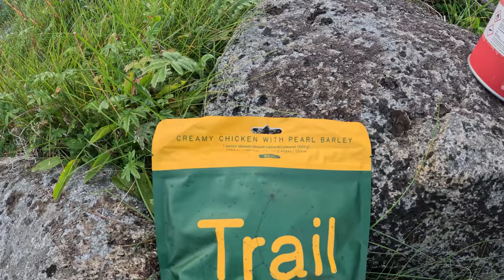LOFOTEN CROSSING Day 3: Rope Climbing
Day 3 of my 11 days "Lofoten Crossing" adventure in Norway.
I started at 9:30am, another late start...
I arrived at my wild campsite at 8:30pm after 11 hours and 12.5km.

You can tell by my voice at the beginning of the video how recovered I was from the previous 2 days.
My voice is always an indication of my health.
If I feel weak and sick, my voice is thin and quiet.
If I feel strong and healthy, my voice is full and loud.

About the path from the Vestre Nokvatnet lake to the ridge towards Olderfjorden:
Maybe I am just old and blind and stupid...
I didn't find ANY markers that could have led me to the right path.
But watching my own video know, it seems the path is just "straight up".
So don't go too far to the left or right, just aim straight.
And a bonus is, if you can somehow see that "marker" on the mountain...
Sorry, no better advice.

And also sorry that I call the "Olderfjorden" a "lake" the whole time.
Of course it is a fjord with ocean water, it just looks like a lake when you are next to it...

I felt very lucky with my second wildcamping spot.
In the videos I had watched before, people camped much closer to the end of the fjord, nearby the houses.
I didn't like that idea and wanted to respect the wildcamping rules (stay away from houses).
So I looked very hard to find something earlier.
The ground was very overgrown (blueberries?) and not flat at all.
But I just needed a flat spot maybe 50cm by 100cm to fit my upper body.
So I checked and laid down on my groundsheet in a couple of spots/positions to find something.
The rest of the tent was on totally uneven ground, but that didn't matter, as long as I could lay kind of flat with my upper body.
The thick air mattress also did a good job to equalize the last bit of "unevenness".

The app/map I used on my phone:
This is actually the GPS data from my Garmin watch...

Turistkart Lofoten:
Very good information about where you are allowed to camp and where not...

hiking, camping, talking, sniffing and other activities:
MATTHIAS GRALLERT